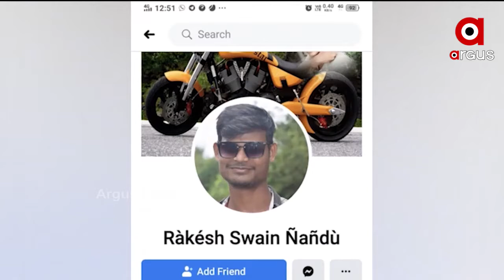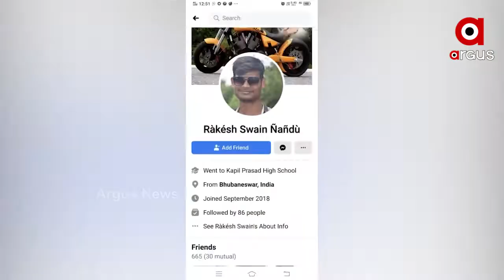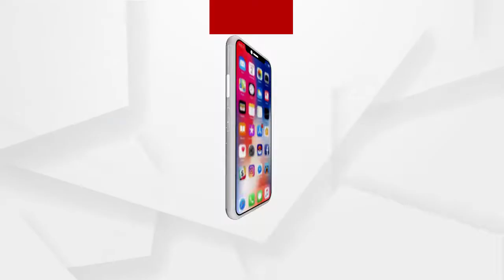ଝରାଫୁଲ ମୃତ୍ୟୁ ଘଟଣାରୁ ଉଠୁନି ସସପେନ୍ସ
ଝରାଫୁଲ ମୃତ୍ୟୁ ରହସ୍ୟରୁ ଉଠୁନି ପରଦା । ରାକେଶ ସ୍ୱାଇଁଙ୍କୁ ତିନି ଦିନିଆ ରିମାଣ୍ଡରେ ନେଇ ଜେରା କରୁଛି କୁଆଖିଆ ପୋଲିସ । ଯାଜପୁର ଏସଡିପିଓ ଓ କୁଆଖିଆ ଆଇଆଇସି ରାକେଶକୁ ପଚରାଉଚରା କରୁଛି । ଏହାସହ ଆଜି ଘଟଣାସ୍ଥଳରେ ରାକେଶକୁ ନିଆଯାଇ ସିନ ରିକ୍ରିଏସନ ବି କରାଯାଇପାରେ.
ଅଧିକ ଖବର ପାଇଁ ଡ଼ାଉନଲୋଡ କରନ୍ତୁ “Argus News” ଆପ୍